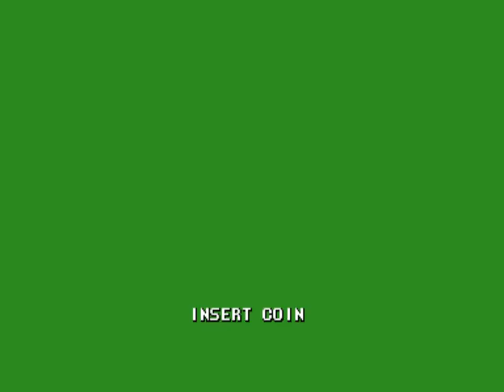Cadillacs and Dinossaurs: Dino Slice Hack - (Arcade)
Salve salve meus amigos, tudo beleza ?! Vamos para mais um jogo, hoje trago pra vocês, uma hack de Cadillacs and Dinossaurs no qual, é possível jogar com o chefão Dino Slice (The Flash)